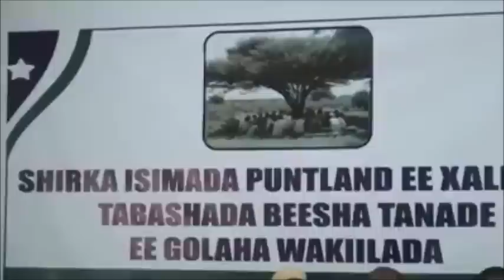Khudbadii madaxweyne Gaas ee Furitaanka Shirka Isimadda Puntland ee kordhinta Xubnaha Barlamka